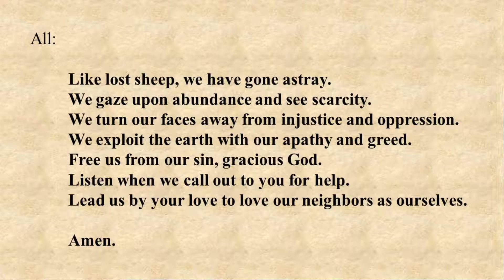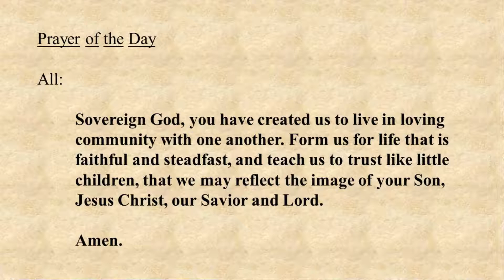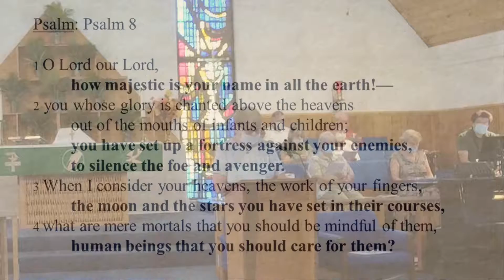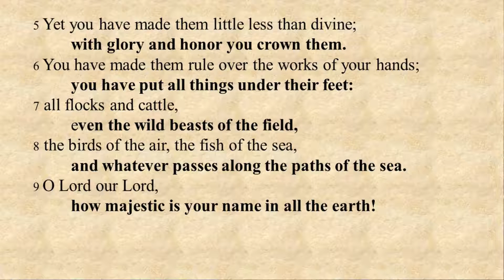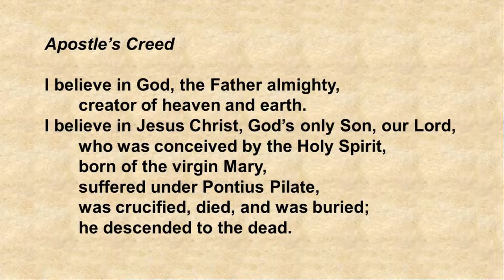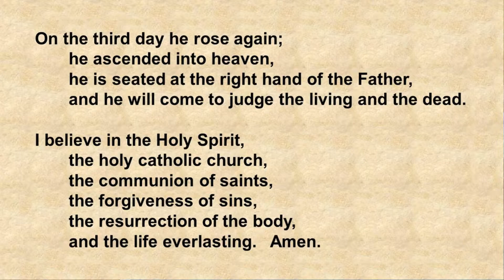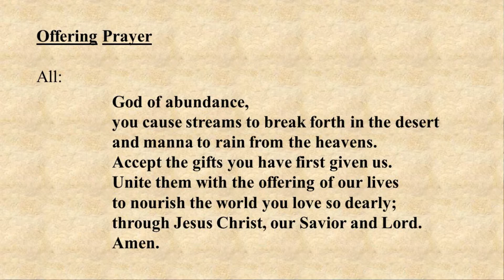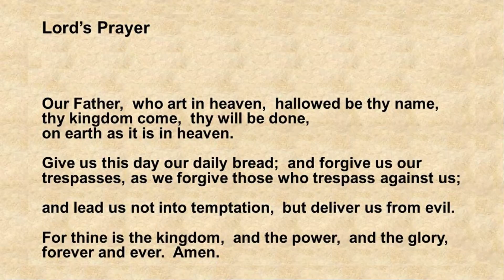King of Kings Worship - October 3, 2021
" The Wisdom of a Child "  -  Pastor Jim Neal.